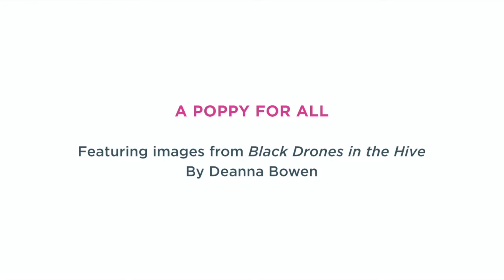KWAG Family Sunday, November 2020: A Poppy for All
Make your own unique poppy artwork for Remembrance Day by following along at home with this hands-on art activity inspired by the stories of military duty found in Deanna Bowen: Black Drones in the Hive, which is on view at KWAG until 28 February 2021.

Black Drones in the Hive features archival materials documenting the military history of Black soldiers in Waterloo Region. Follow our video demonstration to create your own poppy artwork as a symbol of remembrance.

Materials you need to create your poppy artwork:

A square piece of paper or cardstock
Red collage materials (tissue paper, magazine clippings, leaves, whatever is available)
Small piece of black paper
Scissors
Glue stick
Pencil
Ruler

Many thanks to Equitable Life for their support of Family Sunday programs at KWAG.